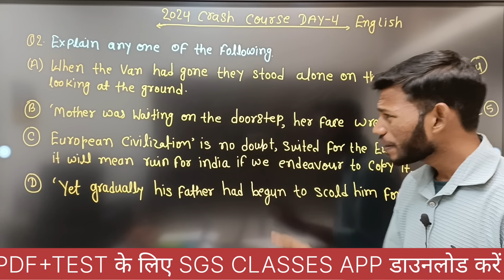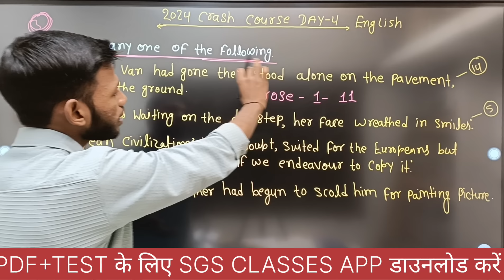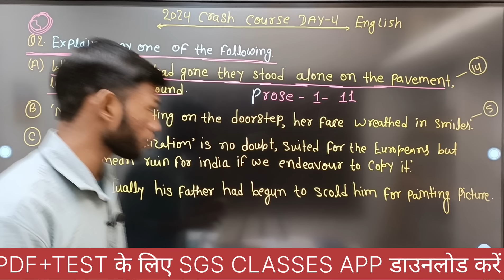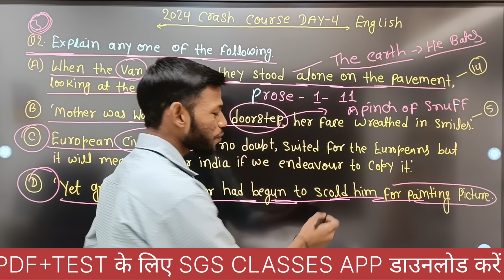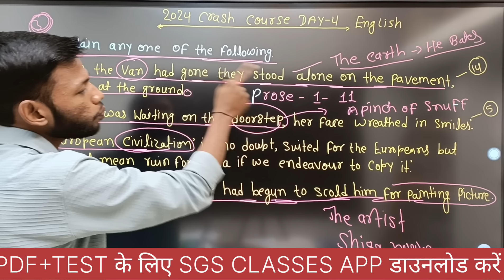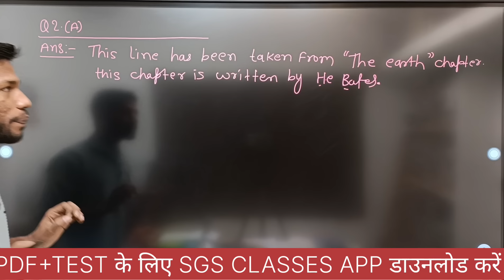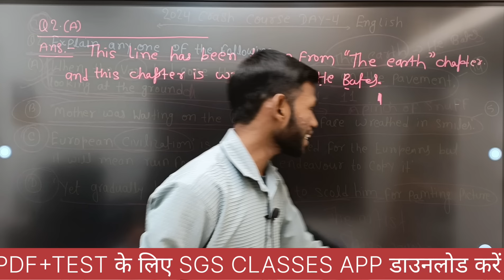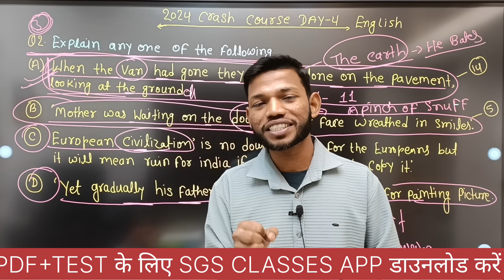How to Explain in English। English me explain kaise karen।Class 12th English Explain trick sunny sir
How to Explain in English। English me explain kaise karen।Class 12th English Explain trick Sunny Sir Onlinegkgs Classes

English Grammar tenses Trick। Class 12th English Grammar Tense Trick ।By Sunny Sir Onlinegkgs Classes